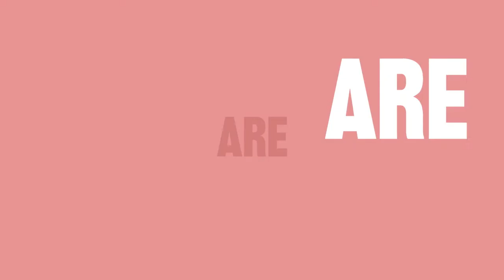2022 Festival Trailer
The Armenian Film Festival Australia is back again in 2022 for the 6th Edition!  Screening from 3-5 June in Melbourne and 10-19 June in Sydney, featuring a great line up of films across all genres. Plus featuring a Gala Night, international guests, Q&A sessions, live music performances, Armenian food and more!  Don't miss it.